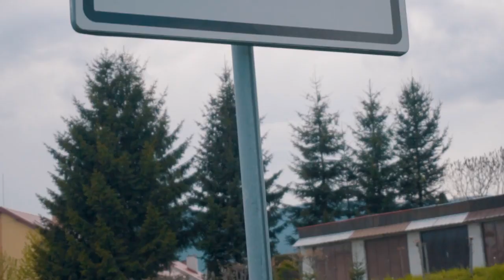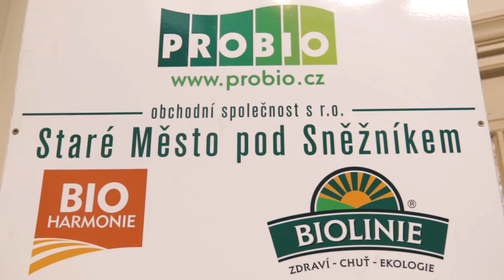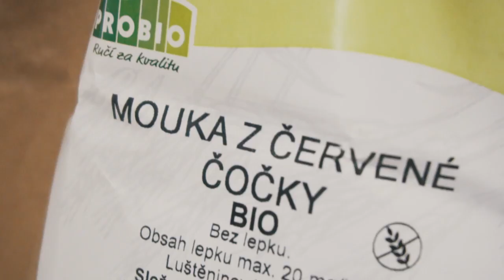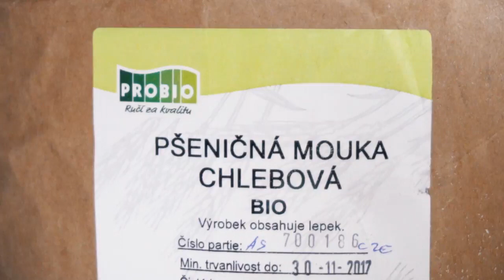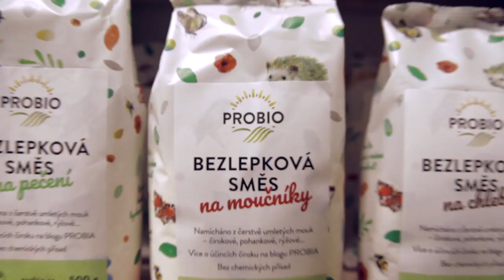Probio: Průkopníci českých biopotravin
Představení Probia - firmy, která v Česku prošlápla cestu ke skutečnému jídlu bez pesticidů.